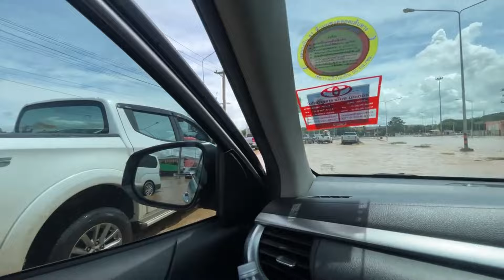กรมประชาสัมพันธ์ เผยคลิปพาสำรวจสถานการณ์น้ำท่วมในตัวเมืองและสนามบินเชียงราย